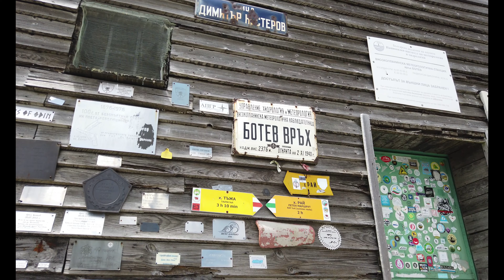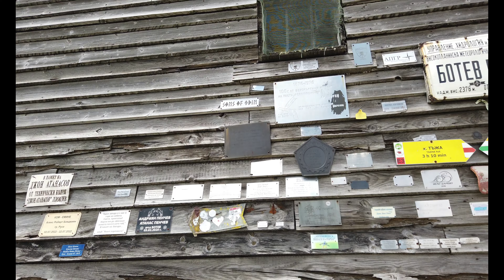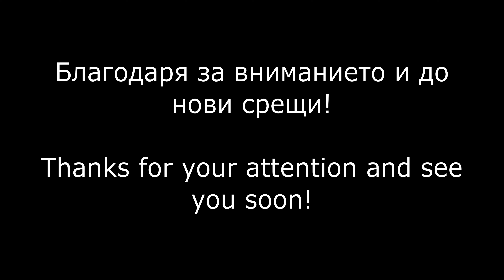Връх Ботев, Botev peak 2376 м., Central Balkan National Nature Park Bulgaria 16.07.2023